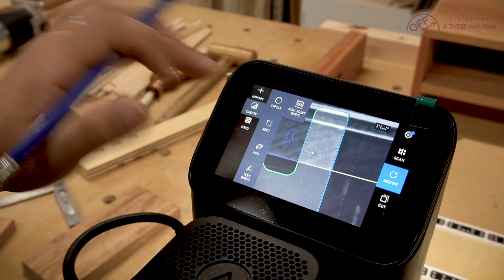つくるヒトになろう#03 花梨の小抽斗(ひきだし)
自分の手でつくる・つかう。そんな暮らしを、はじめてみませんか？
ずっしりと重い花梨材で小ぶりな抽斗収納を作ってみました。
暮らしの楽しみが、またひとつ増えました。

・クレシア ワイプオールX60 ハンディワイパー

もくじ
0:00木取り
01:03接ぎ
03:29部材づくり
08:31組み立て
11:57塗装

「オフの店ウェブショップ」
運営：株式会社オフ・コーポレイション